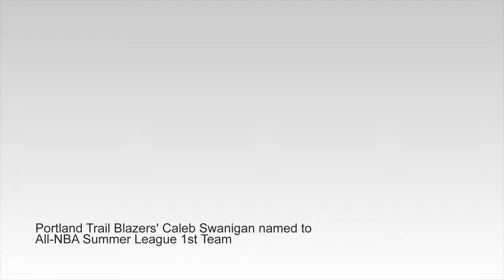Portland Trail Blazers' Caleb Swanigan named to All NBA Summer League 1st Team